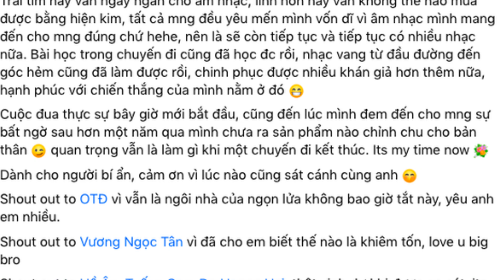Obito lên tiếng ẩn ý về kì tích nón vàng - Bài thi gây tranh cãi khiến netizen đòi đổi tên Rap Việt?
Kết quả Obito bại trận trước Blacka khiến không ít khán giả tỏ ra tiếc nuối. Trước khi bảng đấu của Obito lên sóng, trên MXH đã xuất hiện nhiều tin đồn rằng thí sinh team Binz sẽ bị loại nhưng sau đó sẽ được cứu bằng nón vàng của giám khảo. Thế nhưng bài đăng mới nhất của Obito lại ẩn ý sẽ không có bất kỳ kỳ tích nào xảy ra với anh chàng.